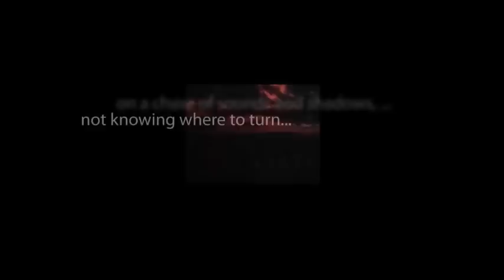CBS Radio Mystery Theater "The Pinkerton Method" hosted by E.G. Marshall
The story of the legendary Pinkerton Detective Agency and how they got started with nabbing train robbers with a pursuit in Missouri involving the death of an innocent railway worker.